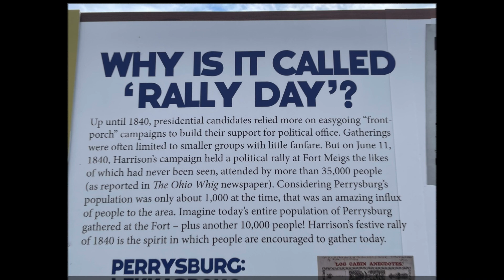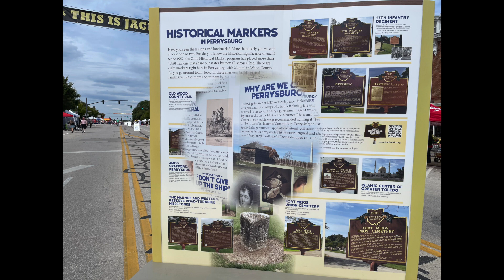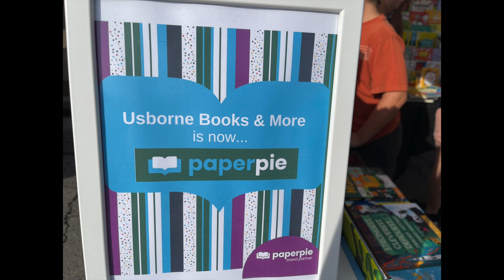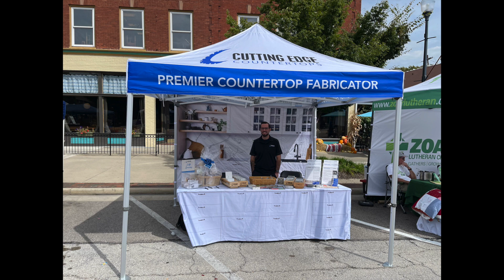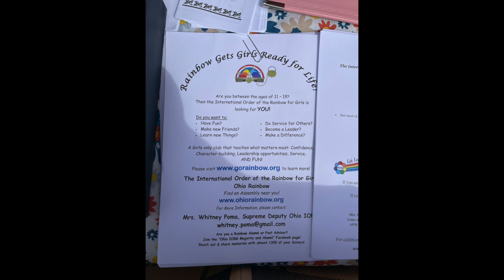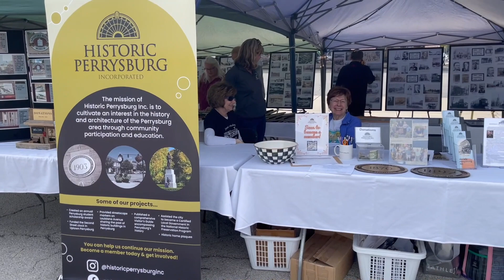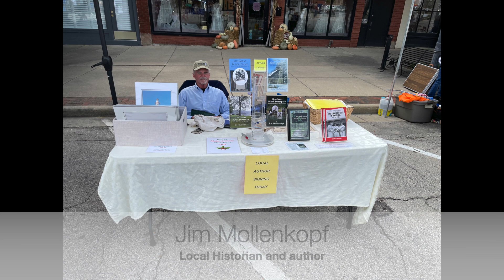Homecoming Festival 2023 VIDEO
The Perrysburg Podcast Episode 8 audio is paired with images from the 2023 Homecoming Festival. Thank you to all the sponsors and leaders who made this festival happen! My family and I enjoyed it! perrysburg homtecomingfestival perrysburgohio usa perrysburgpodcast @PerrysburgPodcast

This video is cross-posted on my other YouTube channel so that my other audience can see what I'm doing with my second podcast.